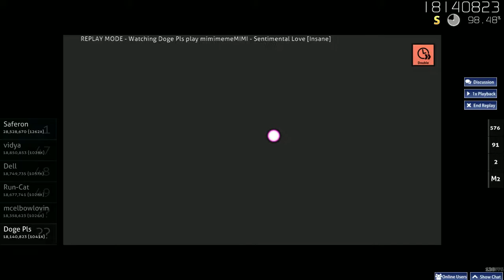mimimemeMIMI - Sentimental Love - Osu!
Sp00ky Streams (ノಠ益ಠ)ノ